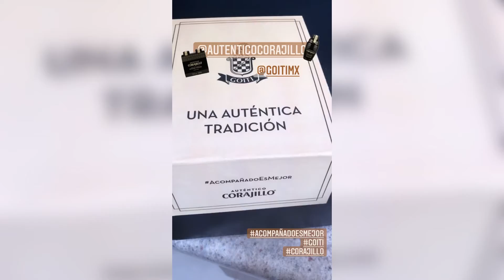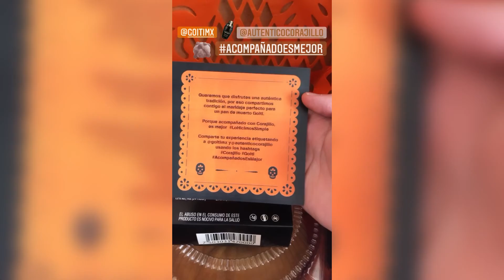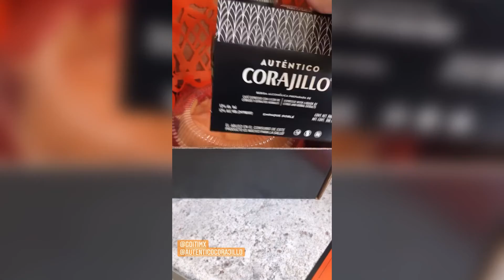lunesdeunboxing una nueva webcam 📹 y un iPhone que aún no llega 📱 | Luis Fer Arvizu